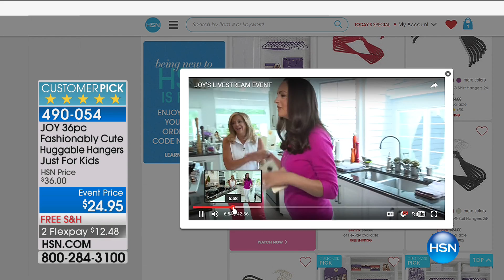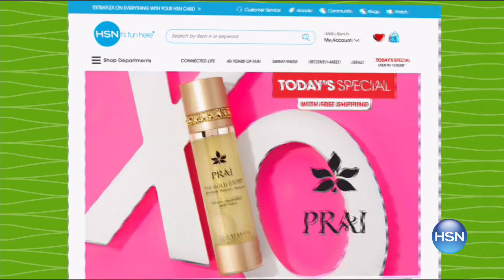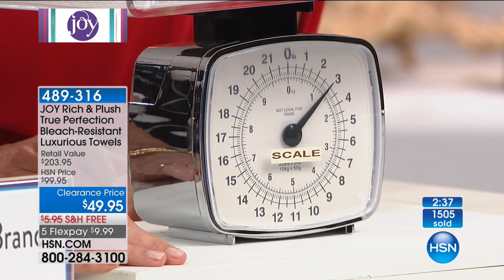HSN | Joyful Discoveries by Joy Mangano 08.23.2017 - 03 PM